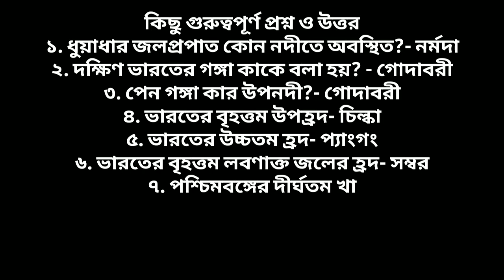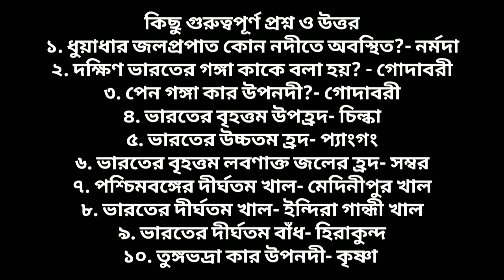ভারতের জলসম্পদ || মাধ্যমিক ভূগোল ২০২০ || গুরুত্বপূর্ণ প্রশ্ন আলোচনা| Varoter Jolsompod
প্রিয় বন্ধুরা
আজকের এই ভিডিওতে মাধ্যমিক ভূগোলের জল সম্পদ থেকে কিছু গুরুত্বপূর্ণ আলোচনা করা হলো । ভিডিওটি শেয়ার করতে ভুলবে না ।।